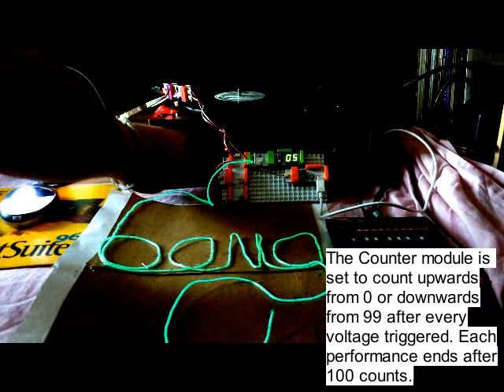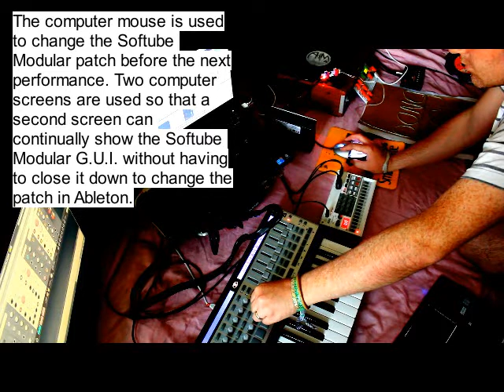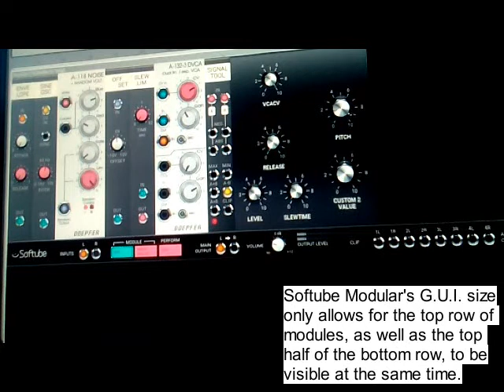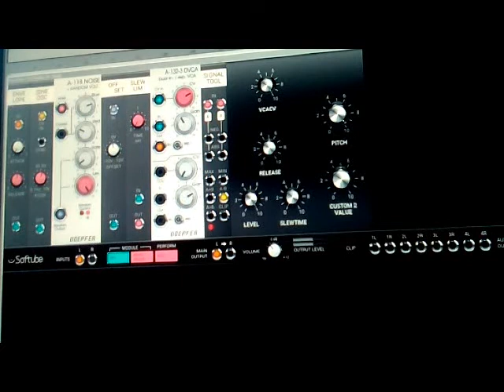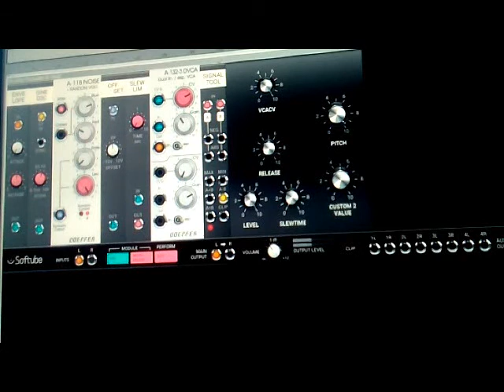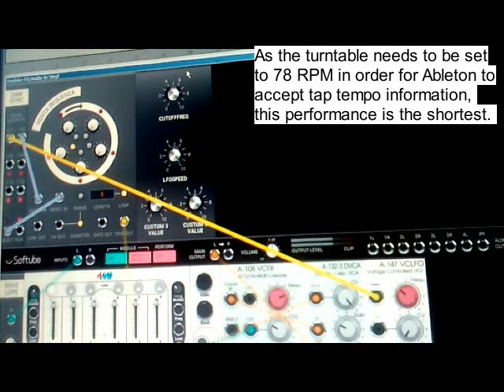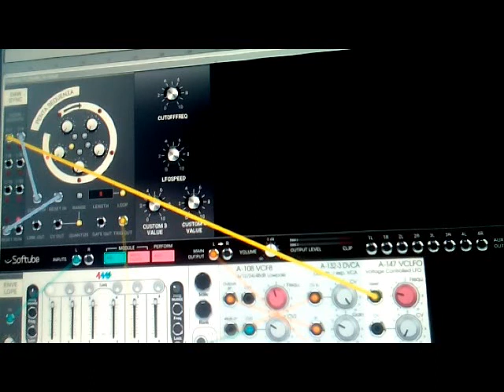Final Performance - Turntable littleBits Softube Modular 4MS Spectral Volca Sample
This final performance consists of four separate performances of electronic music.

Performance by Edward Wilson-Stephens

Filming by Edward Wilson-Stephens

Filmed at Home, Scarborough

littleBits = USB Power, Roller Switch, Split, Arduino, Light Wire, Counter, MIDI

Modular Synthesizer Sound Design = Softube Modular VST with additional 4MS Spectral Multiband Resonator